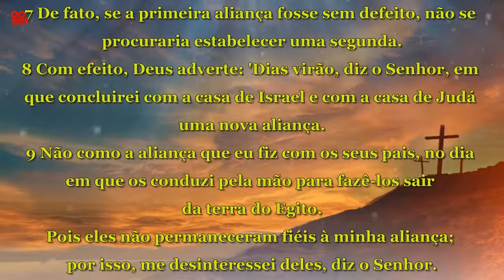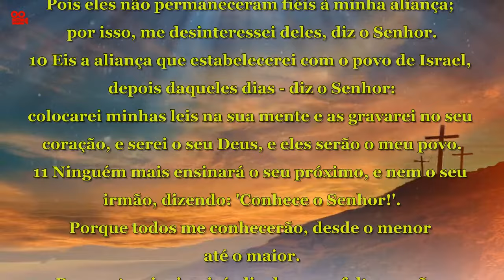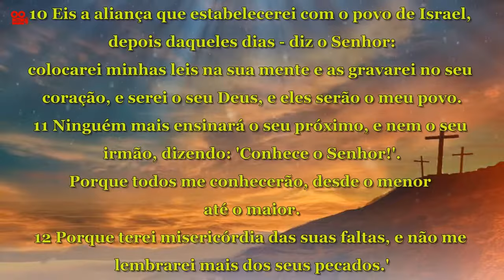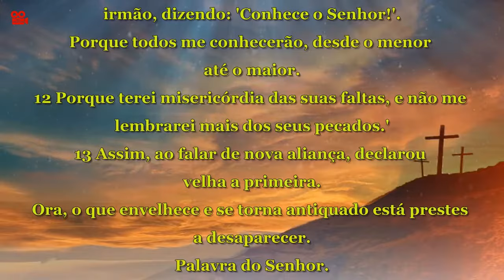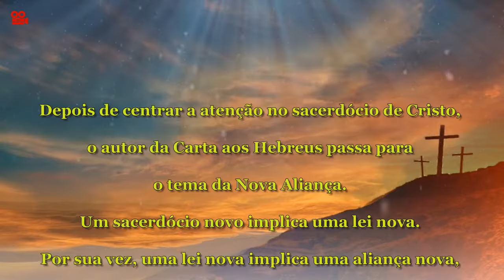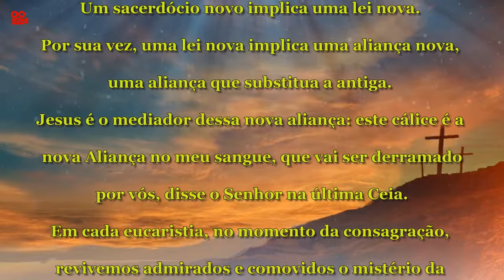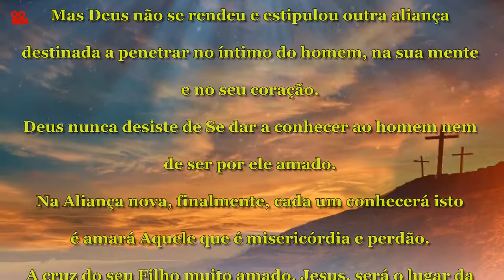CARTA AOS HEBREUS 8,6-13 (COM REFLEXÃO)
Carta aos Hebreus 8,6-13

Irmãos:
6 Agora, Cristo possui um ministério superior. Pois ele é o mediador de uma aliança bem melhor, baseada em promessas melhores.

7 De fato, se a primeira aliança fosse sem defeito, não se procuraria estabelecer uma segunda.

8 Com efeito, Deus adverte: 'Dias virão, diz o Senhor, em que concluirei com a casa de Israel e com a casa de Judá uma nova aliança.

9 Não como a aliança que eu fiz com os seus pais, no dia em que os conduzi pela mão para fazê-los sair da terra do Egito. Pois eles não permaneceram fiéis à minha aliança; por isso, me desinteressei deles, diz o Senhor.

10 Eis a aliança que estabelecerei com o povo de Israel, depois daqueles dias - diz o Senhor:
colocarei minhas leis na sua mente e as gravarei no seu coração, e serei o seu Deus, e eles serão o meu povo.

11 Ninguém mais ensinará o seu próximo, e nem o seu irmão, dizendo: 'Conhece o Senhor!'.
Porque todos me conhecerão, desde o menor até o maior.

12 Porque terei misericórdia das suas faltas, e não me lembrarei mais dos seus pecados.'

13 Assim, ao falar de nova aliança, declarou velha a primeira. Ora, o que envelhece e se torna antiquado está prestes a desaparecer.

REFLEXÃO
Depois de centrar a atenção no sacerdócio de Cristo, o autor da Carta aos Hebreus passa para
o tema da Nova Aliança.
Um sacerdócio novo implica uma lei nova.
Por sua vez, uma lei nova implica uma aliança nova, uma aliança que substitua a antiga.
Jesus é o mediador dessa nova aliança: este cálice é a nova Aliança no meu sangue, que vai ser derramado  por vós, disse o Senhor na última Ceia.
Em cada eucaristia, no momento da consagração, revivemos admirados e comovidos o mistério da Aliança nova: Este é o cálice do meu Sangue, do Sangue da nova e eterna aliança, que será derramado por vós e por todos, para remissão dos pecados.
O autor detém-se a descrever a aliança nova servindo-se de Jr 31.
Com a aliança nova, Deus ultrapassa a Aliança antiga, que fora selada por ritos exteriores.
O povo quebrou essa aliança.
Mas Deus não se rendeu e estipulou outra aliança destinada a penetrar no íntimo do homem, na sua mente e no seu coração.
Deus nunca desiste de Se dar a conhecer ao homem nem de ser por ele amado.
Na Aliança nova, finalmente, cada um conhecerá isto é amará Aquele que é misericórdia e perdão.
A cruz do seu Filho muito amado, Jesus, será o lugar da suprema manifestação de Deus.